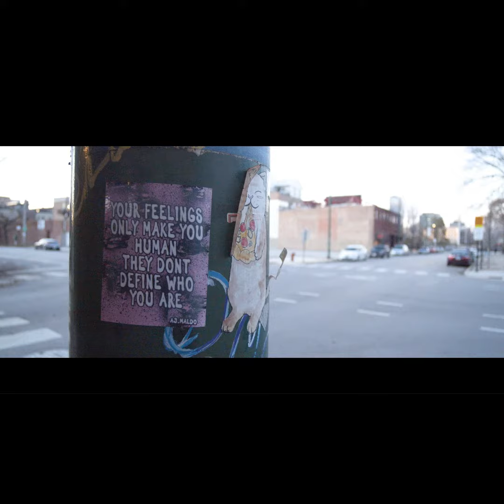The Latest on what Robert Glasper has to say about Lauryn Hill...